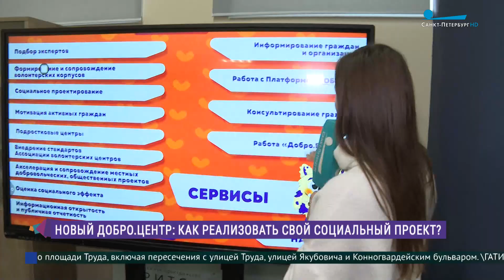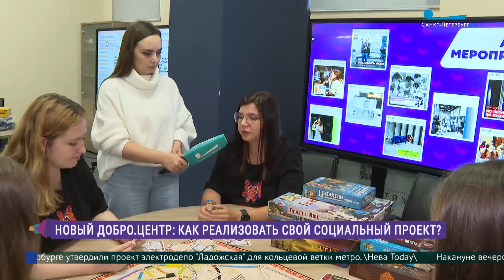В Петербурге открылся Добро.Центр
В Петербурге открылся  Добро.Центр. Здесь любой горожанин может попробовать в жизнь свои идеи, реализовать социальные проекты. Анна Смирнова расскажет подробнее.